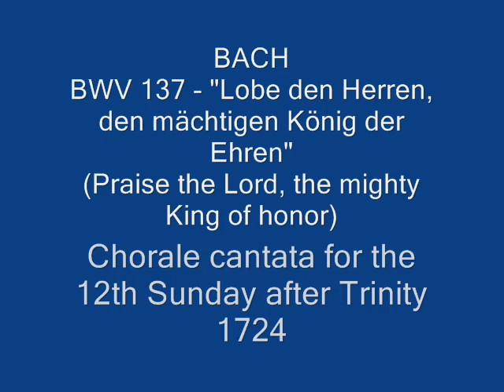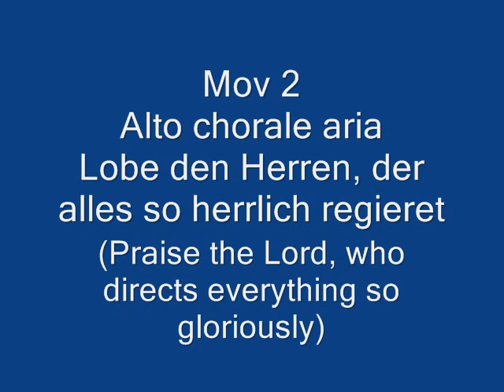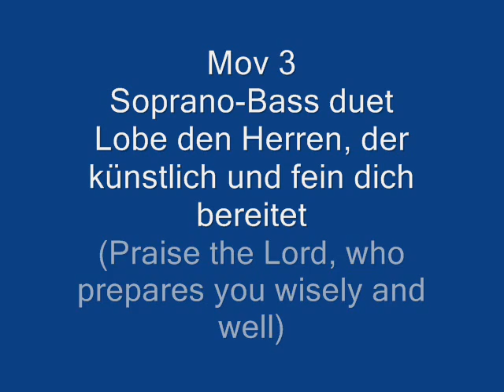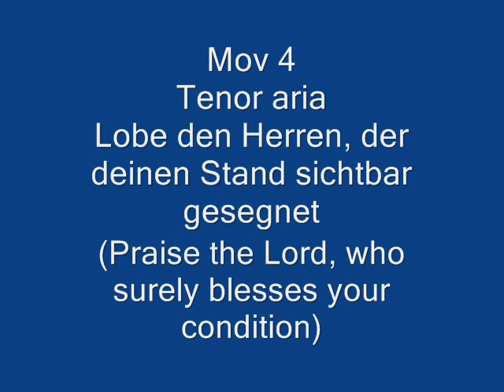BWV 137 - "Lobe den Herren, den mächtigen König der Ehren"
Cantata for the 12th Sunday after Trinity Sunday.
Harnoncourt - Leonhardt cantata cycle.